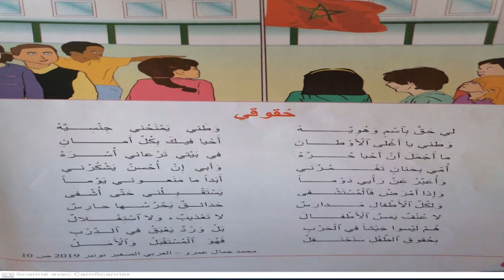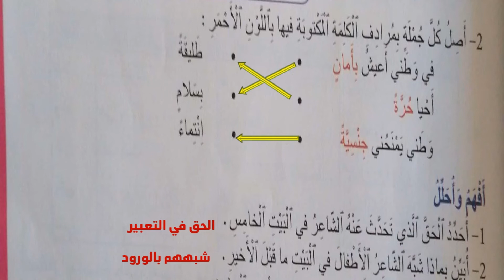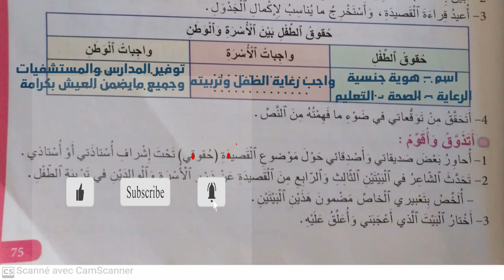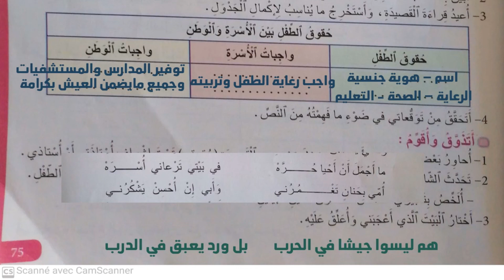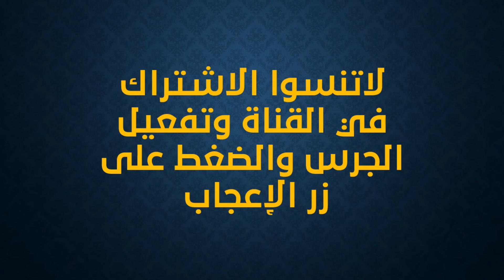النص الشعري - حقوقي - المستوى الخامس - المنير في اللغة العربية - ص 74 -75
النص المسترسل- حكمة القاضي + التلخيص -79 / 80 /81
النص السماعي - الأميرة والعصفور - المنير في اللغة العربية المستوى الخامس
النص الوظيفي - الحقوق والواجبات - المستوى الخامس -ص 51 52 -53
من حقك أن تعبر : النص السماعي مع التلخيص- الوحدة الثانية _المستوى الخامس - المنير في اللغة العربية